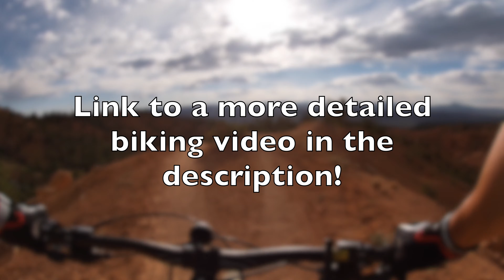Bryce Canyons BREATH TAKING views and epic adventures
We're taking the perfect SIP vacation! I've wanted to do somthing adventures and awesome and here it is!